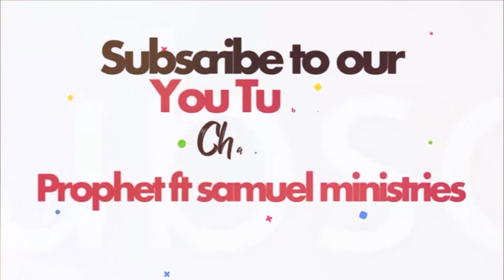GOD'S PURPOSE a message by Prophet F.T. Samuel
As you are starting the year 2020, are your plans inline with God's plans? Our viewers all over the world, this is the message that will bring you breakthrough,  victory, bless and direct your life in this year that we have just started
2019/2020 Cross-Over  message by Prophet F.T. Samuel